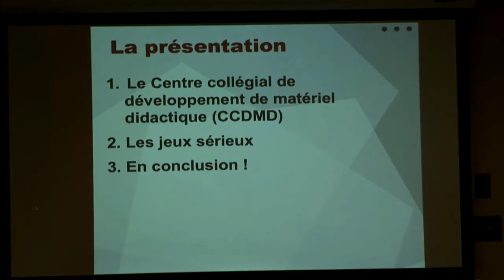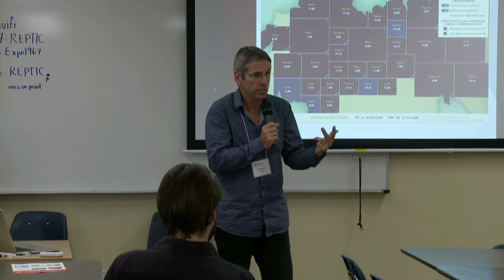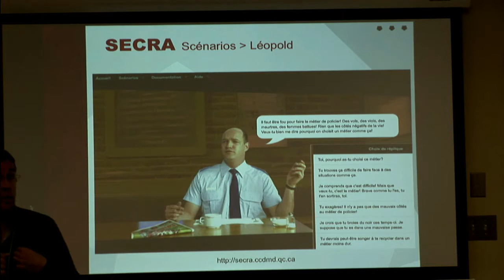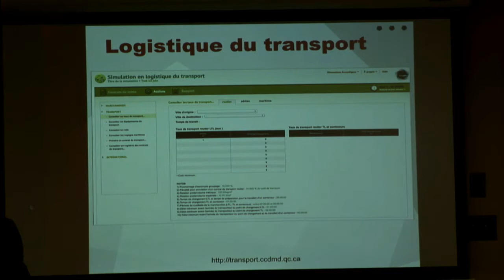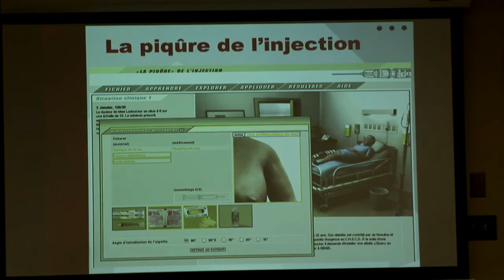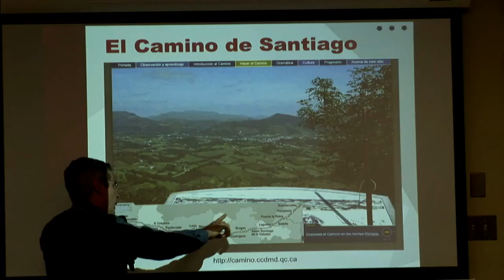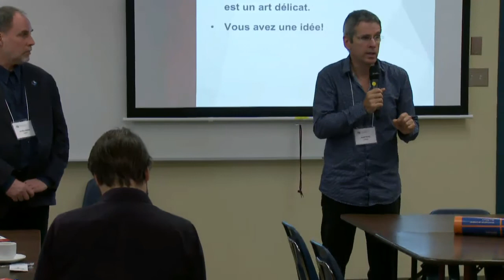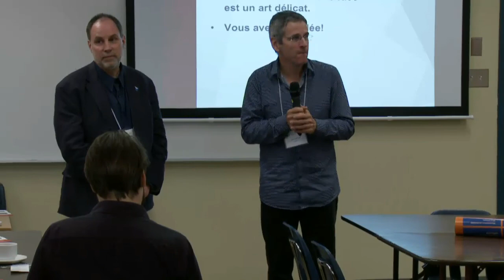Les jeux sérieux au CCDMD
Cette activité a eu lieu à la Rencontre REPTIC d'avril 2017.
Animation: Cyr-Marc Debien et Denis Chabot (CCDMD)
Le catalogue du CCDMD contient une vingtaine de ressources informatisées classées dans la catégorie «jeux sérieux». Dans la majorité de ces jeux, une démarche inductive amène l’apprenant à découvrir les règles sous-jacentes à la résolution des problèmes affrontés au cours de la partie. Il doit parfois appliquer ces règles ou transférer ses acquis dans différentes situations. Dans le cadre de cet atelier, le CCDMD présentera une sélection de jeux sérieux qu’il a développés ces dernières années et qui s’inscrivent dans une variété de cours ou de programmes enseignés au collégial. Les jeux sont regroupés en quatre catégories: jeux de simulation; simulations «pures» qui tentent de reproduire une situation réelle; études de cas (APP); questionnaires dirigés (aventure) ou interactifs. En voici la liste:
- Jeux de simulation:
Campagne électorale II
Chasseurs-cueilleurs III
Simulation d’un exercice de communication en relation d’aide IV (SECRA)
Vendeur IV
- Simulations «pures»:
Centre de renseignements en techniques policières (CRTP II)
Simulation en logistique du transport
Simulation en techniques de traitement d’analyses biomédicales (TRAB)
- Études de cas (APP):
La piqûre de l’injection
Spirex
- Questionnaires dirigés (aventure) ou interactifs:
El Camino de Santiago
Sortir de l’impasse avec les participes passés
Le détecteur de fautes